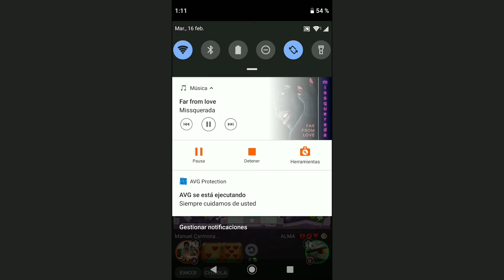Parchís Star (parejas), sin estrategia te pasará esto.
Para participar en el sorteo, sigan las instrucciones del vídeo 📹